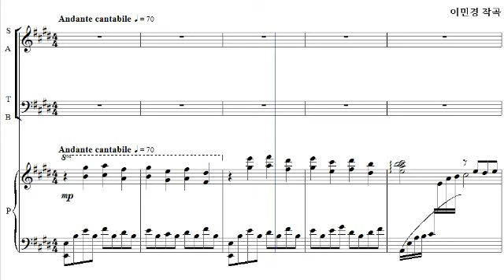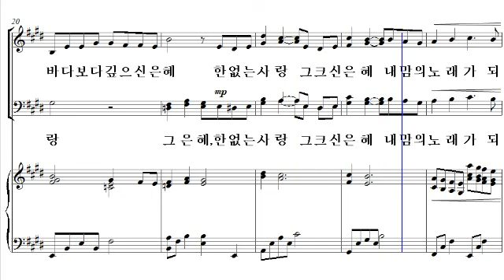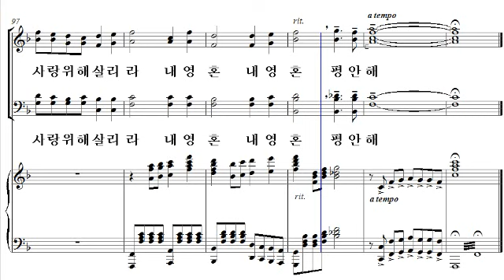[샬롬의 노래 16] 04. 아버지의 사랑(이민경 작곡) - 테너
04. 아버지의 사랑(이민경 작곡) - 테너